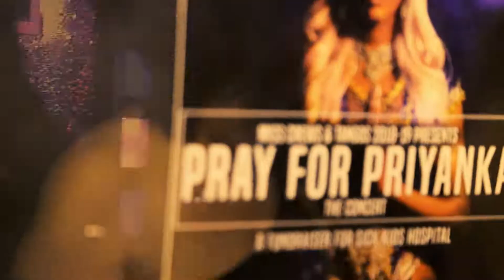Queen Priyanka performs Gimme More Gimme More by Britney Spears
I LOVE THIS SONG. You should do. It's Priyanka Bitch!!

Born in Whitby, Ontario, the journey started for Priyanka (the drag superstar alter-ego of Mark Suknanan) with a career in television. She studied at Niagara College and interned for Rogers Television and MTV Canada, until she finally fought her way up to become the first web host of YTV’s "The Next Star". Nicknamed "Suki", she toured Canada as the face of "Next Star Nation" which quickly became the heart beat of the  show. Her successes immediately parlayed into an even bigger platform when she was hand-picked by YTV as the face of their flagship after school program “The Zone”. For 6 six years, Priyanka was the face of Canadian children's television, not only starring in, but writing and producing her own segments for her young fans airing between such favourite shows as:  Spongebob Squarepants and Fairly Odd Parents.

In the spring of 2018, after being taken under the wing of top Toronto drag performer: Xtacy Love, Priyanka was born! She took the city by storm, sweeping the drag scene and snatching the crown in both the Miss Crews & Tangos pageant, and Woody’s: Queen of Halloween. She's performed in every major city across Canada, Chicago & Dominican Republic and most recently graced the cover of Now Toronto after being named they cities "Number One Drag Entertainer"

With live shows filling almost every day of the week, two self-produced singles with accompanying music videos on iTunes aptly named: “You Look so Good” and “Say My Name”, and a weekly Series on YouTube, she is one of the hardest working entertainers in the business.
It's with that tenacity and determination that won her the first ever season of Canada’s Drag Race on Crave where she became Canada’s First Ever Drag Superstar.

Charisma? check.
Uniqueness? check.
Nerve? check.
Talent? check.

Now what’s her name!?
Priyanka!